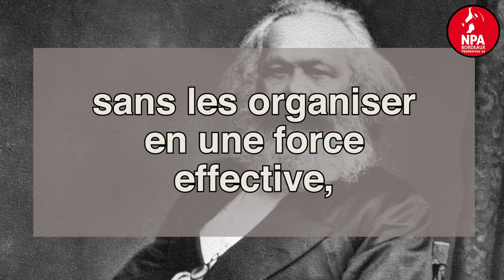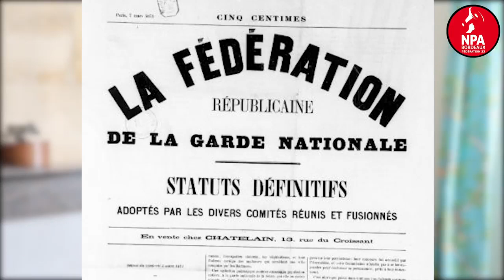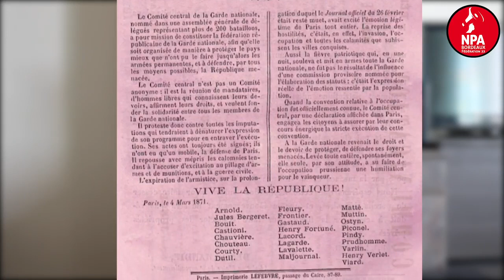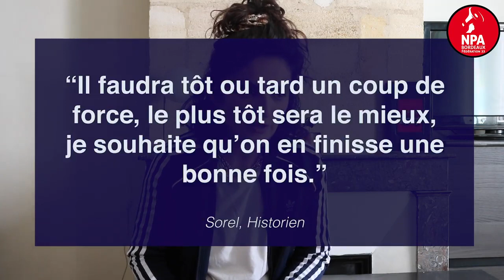Histoire de la Commune de Paris - 1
Episode 1 - Les prémices
La Commune de Paris de 1871 est le résultat de l'histoire des révolutions depuis celle de 1789 et du développement de deux nouvelles classes : la bourgeoisie et le prolétariat.
Avec le défaite contre la Prusse, le peuple de Paris impose la République. Mais les républicains bourgeois qui s'emparent du pouvoir, effrayés par le peuple en armes animé par des idées révolutionnaires font tout pour l'écraser.
Effectivement, ils ont face à eux des prolétaires qui n'entendent pas se faire voler la République et qui sont prêts à défendre leurs idées, à défendre un autre monde.

Les camarades du NPA Bordeaux ont réalisé une série de 4 vidéos sur la Commune de Paris. Nous mettrons un ligne un épisode chaque soir à 21h les 21, 22, 23 et 24 avril.